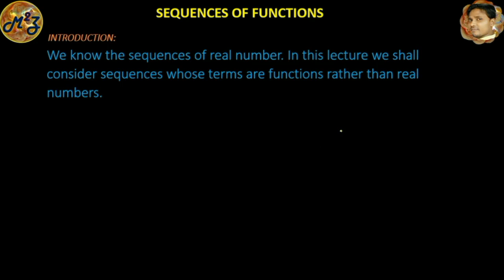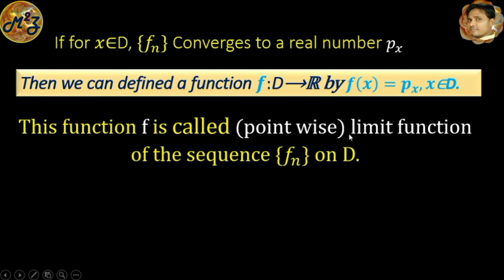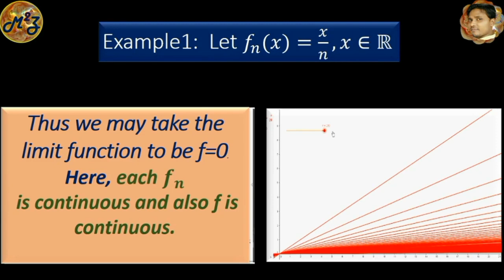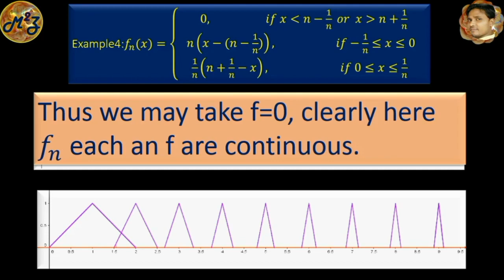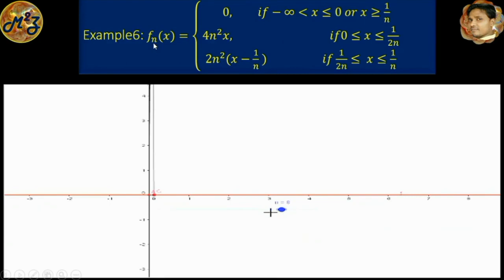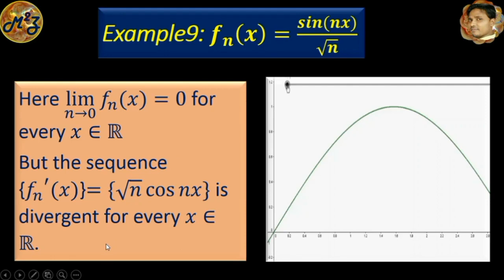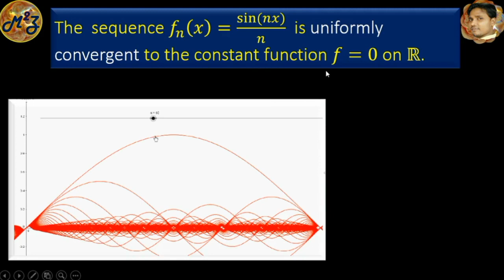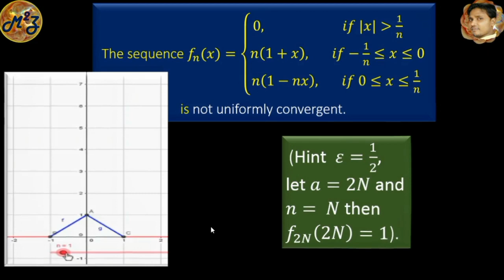Uniform Convergence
Graphically Visualization